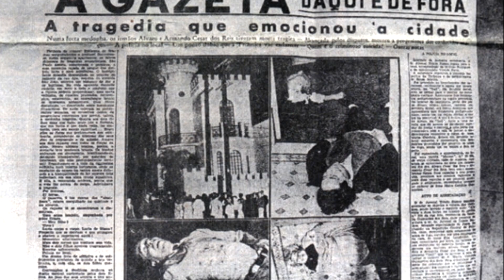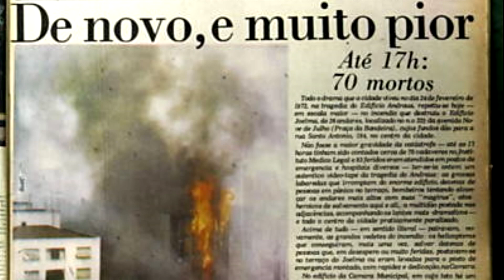5 CASOS QUE INTRIGARAM O BRASIL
ESTE VÍDEO É UM OFERECIMENTO DE :

Aqui seu palpite vale ouro ,faça sua aposta !
LICENCIADO DE ACORDO COM A LEI 13.756,2018
Trilha Sonora final :
Alexandre Félix